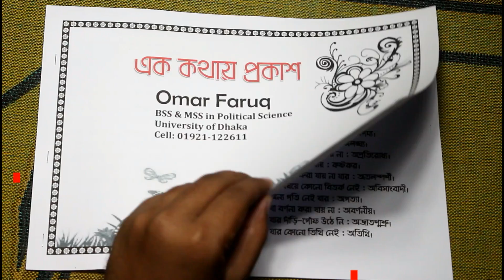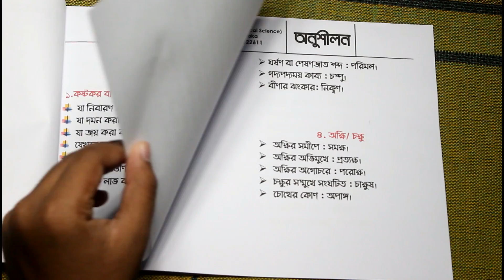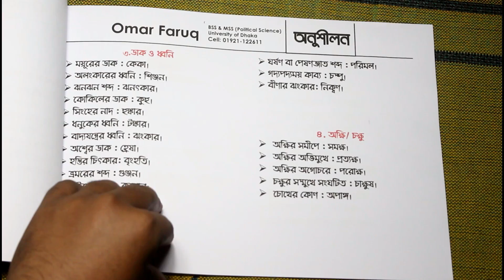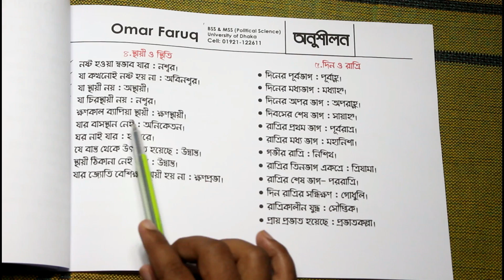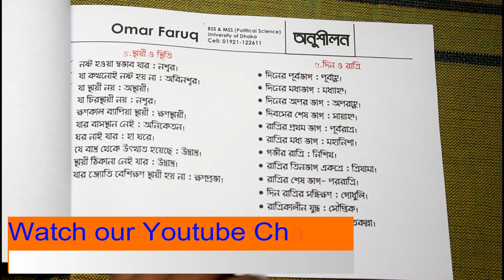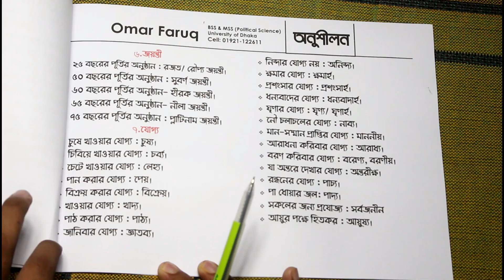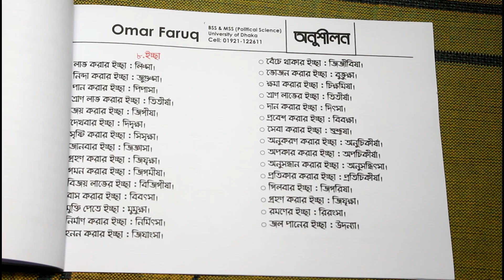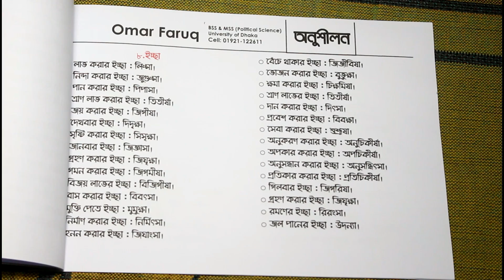এক কথায় প্রকাশ/বাক্য সংকোচন-১ Ek Kothay Prokash-1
এক কথায় প্রকাশক শব্দগুলো নিয়ে আমাদের মধ্যে অনেক সমস্যা আছে। প্রায় প্রতিটি চাকরি ও ভর্তি পরীক্ষায় এগুলো থেকে প্রশ্ন আসে। কিন্ত সহজভাবে যদি এগুলো মুখস্ত করা যায়, তবে এটি এত কঠিন মনে হবে না।
এজন্য এই টিউটোরিয়ালটিতে শ্রেণিবদ্ধভাবে বিষয়টি ‍তুলে ধরা হয়েছে, যা খুব সহজেই আপনাদের মনে থাকবে।